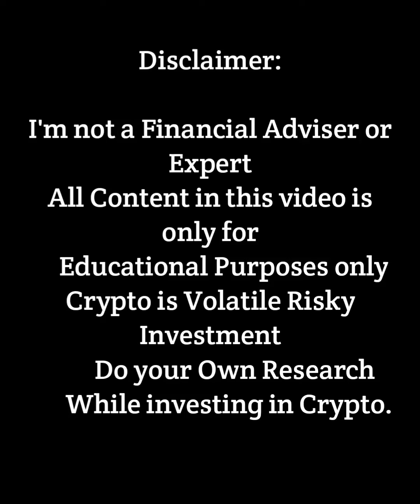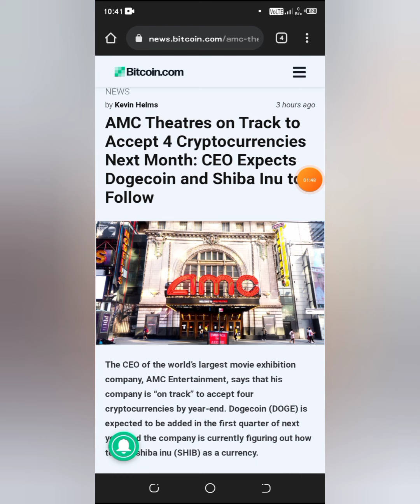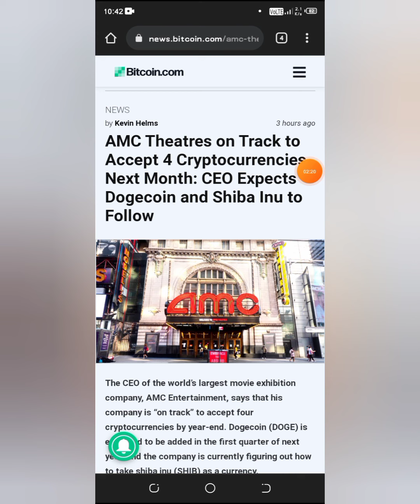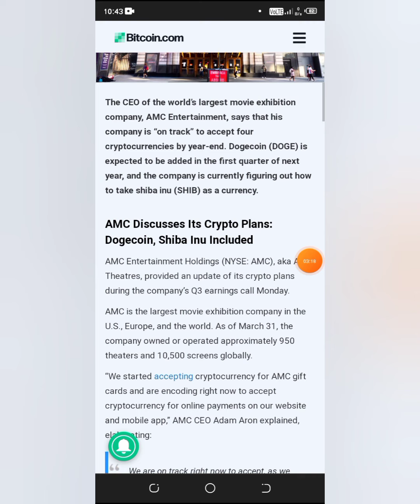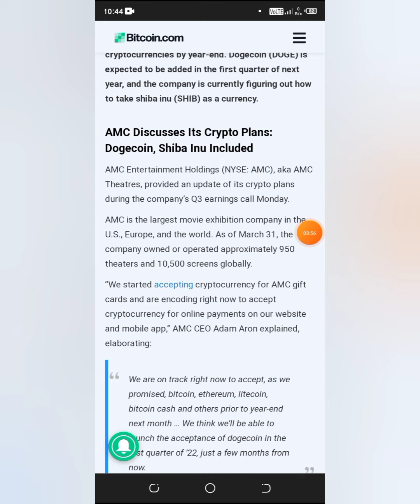Shibainu News today Update ||Blockchain Master|| Tamil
Welcome to Blockchain Master Friends!
Namba Channel la Cryptocurrency and Blockchain Learning  Video Regular ah Varum.
Support and Share Nanbargaley!

What is Shibainu?
Shiba Inu (SHIB) is a token that aspires to be an Ethereum-based alternative to Dogecoin (DOGE), the popular memecoin. Unlike Bitcoin, which is designed to be scarce, SHIB is intentionally abundant — with a total supply of one quadrillion. The Shiba Inu Token ecosystem supports projects such as an NFT art incubator and the development of a decentralized exchange called Shibaswap.

Because SHIB is issued as an Ethereum token, it’s compatible with the vast Ethereum ecosystem. Advantages include compatibility with Ethereum wallets like Coinbase Wallet or Metamask, availability on decentralized exchanges (or DEXs) like UniSwap, the potential for SHIB to be incorporated into ETH-based DeFi applications like lending and savings products and NFT marketplaces.
SHIB, unlike DOGE, is compatible with the Ethereum ecosystem — which has allowed the community to create crypto apps like ShibaSwap, a DEX that allows users to trade and stake tokens without an intermediary. In the future, the Shiba community plans to release an NFT platform and DAO-based governance system for the Shiba ecosystem (called “DoggyDAO”).

For Free Crypto Airdrops ! Join our Telegram Channel

This is not forcing anyone to buy crypto or invest in crypto .

Thank you for Supporting Friends !